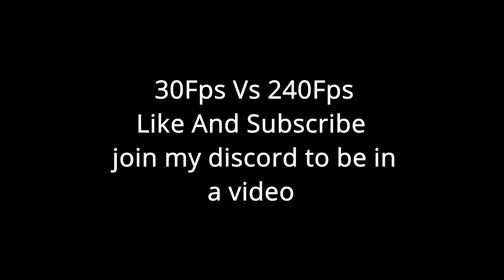30Fps Vs 400Fps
Hi my name is Mang  and I upload fortnite montage video.I upload 1 video in a week.

1KSUBS  (June 13/21)

2kSubs (December 8/21)

3kSUBS (December 22/21)

4KSUBS ??

Acer Hellios
Asus TUF gaming laptop
Laptop Fortnite